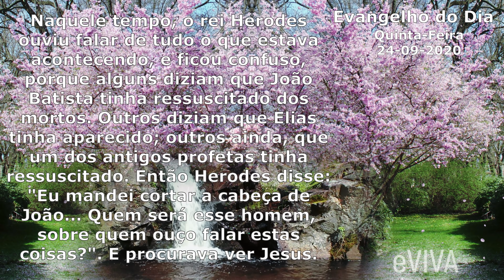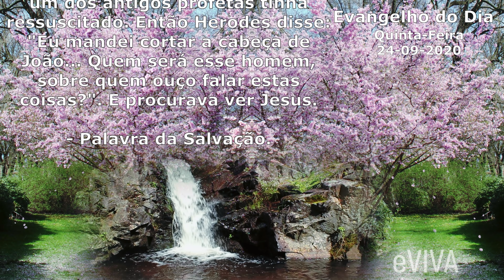EVANGELHO DO DIA 24/09/2020 Narrado e Comentado - LITURGIA DIÁRIA HOMILIA DIARIA DE HOJE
Evangelho do dia de hoje Quinta-Feira 24 DE SETEMBRO DE 2020 eVIVA
- HOMILIA DE HOJE - PODEROSA ORAÇÃO DA MANHÃ DIÁRIA, PARA NOS FORTALECER, AUMENTAR A NOSSA FÉ, PARA TER UM DIA REPLETO DE PAZ, VENCER AS DIFICULDADES, QUEBRAR AS AMARRAS, VENCER O MEDO, A ANSIEDADE E A INSEGURANÇA!
TODOS OS DIAS NOVOS CONTEÚDOS DE FÉ E MOTIVAÇÃO!

Naquele tempo, o rei Herodes ouviu falar de tudo o que estava acontecendo, e ficou confuso, porque alguns diziam que João Batista tinha ressuscitado dos mortos. Outros diziam que Elias tinha aparecido; outros ainda, que um dos antigos profetas tinha ressuscitado. Então Herodes disse: «Eu mandei cortar a cabeça de João... Quem será esse homem, sobre quem ouço falar estas coisas?». E procurava ver Jesus.

EVANGELHO DO DIA 22/09/2020 Narrado e Comentado - LITURGIA DIÁRIA - HOMILIA DIARIA HOJE
22/09 EVANGELHO DO DIA - ORAÇÃO DA MANHÃ DE HOJE PODEROSA EVIVA